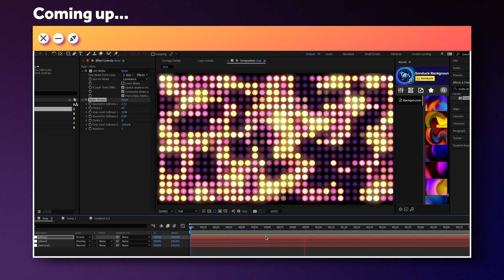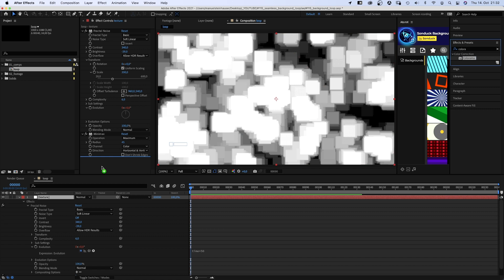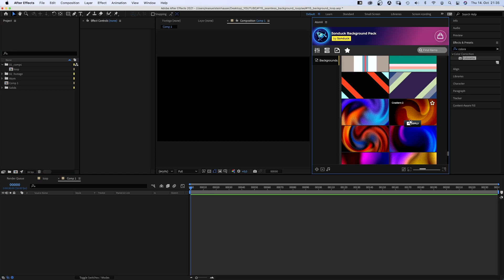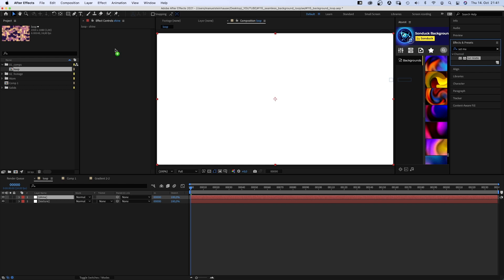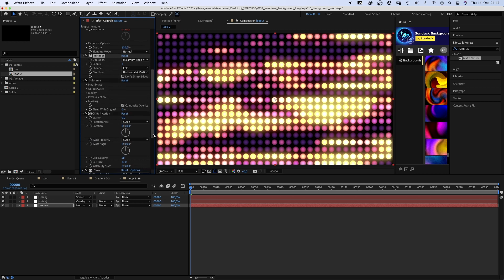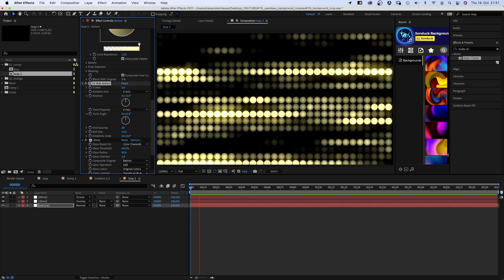Shiny Background Loop | After Effects Tutorial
In this After Effects Tutorial, I'll show you how to create this procedural shiny background loop. We don't use any keyframes in this tutorial, just a combination of standard effects and one little expression.

Content:
0:00 Intro
0:26 Adding "Fractal Noise"
1:12 Adding "Minimax"
1:26 Adding "Colorama"
2:05 200 animated backgrounds
2:49 Adding "CC Ball Action" and "Glow"
3:14 Adding more details using "Set Matte"
3:54 Adding "Matte Choker"
4:26 Creating a second version
5:16 Outro

► Software: Adobe After Effects 18.4 (I use the "Default" Workspace in my tutorials)